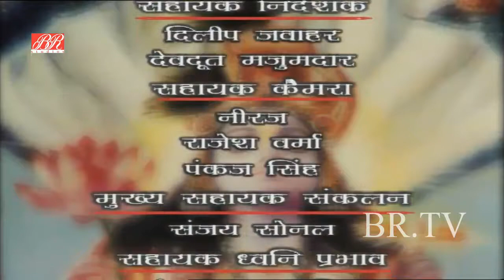जटायू ने कैसे राजा दशरथ की जान बचाई थी दुष्ट राक्षसो से - Jatayu Aur Dashrath Ki Dosti - Ramayan